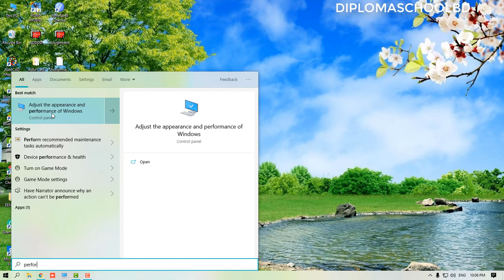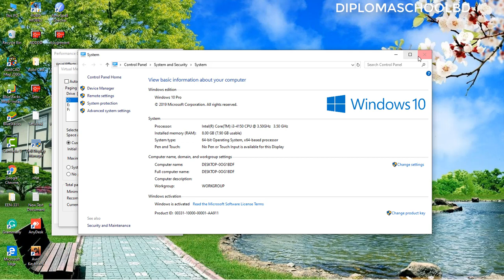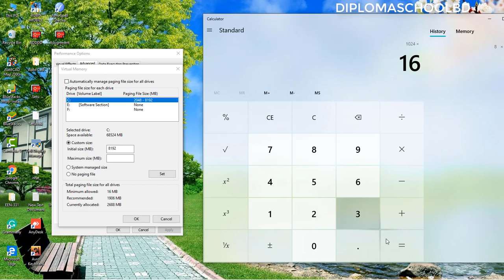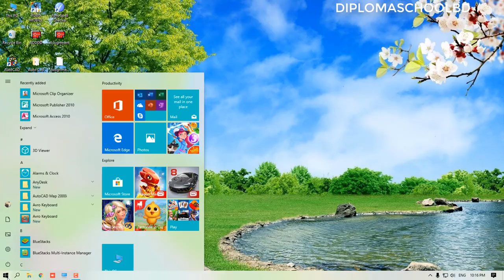How to increase RAM Speed by using Virtual Memory (BANGLA)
Virtual memory, also known as the swap file, uses part of your hard drive to effectively expand your RAM, allowing you to run more programs than it could otherwise handle. But a hard drive is much slower than RAM, so it can really hurt performance.

Some basics: Your PC has storage—a hard drive or SSD—and memory in the form of RAM chips. RAM is faster than storage, and you have much less of it. It’s also more volatile: Shut off the power, and everything in RAM disappears. You can think of RAM as the immediate workspace, and storage as the file cabinet. When you save a file, you’re copying it from RAM to storage.

When there’s no room in RAM for that program or file you’re trying to load, virtual memory kicks in. Some of the code and data in RAM goes to the swap file, making room to load something else.

[ Further reading: Our best Windows 10 tricks, tips and tweaks ]
If Windows keeps telling you that your virtual memory is too low, you can either buy more RAM or expand the swap file. One will cost you money, but the other will slow down your PC.